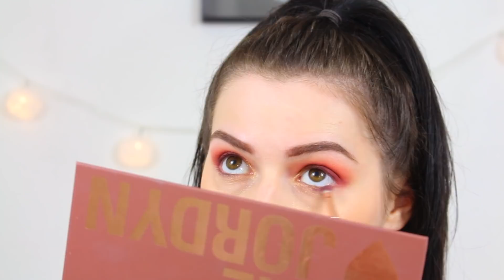OMG! J'ESSAIE DE REPRODUIRE LE MAKEUP D'HALLOWEEN DE KYLIE JENNER 🎃💀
Hello ma beautyfam! Aujourd'hui je vous retrouve avec une vidéo où j'essaie de reproduire le makeup de Kylie Jenner réalisé par James Charles!

Products :

Just peachy matte Too faced
Kylie x Jordyn Palette

ALERTE BON PLAN!
Le site Igraal c’est vraiment, mais vraiment un bon plan! Si tu passes par ce site pour faire tes achats sur internet, une partie de la somme te sera rendue. Du coup tu gagnes de l’argent en faisant du shopping, si c’est pas fou ça. Dès que tu atteins la somme de 20e sur Igraal tu peux directement te faire un virement bancaire. Je l’utilise depuis un moment maintenant et j’ai gagné beaucoup d’argent grâce au cashback, et les 20e arrive trèèèèès vite! Il y a pleins pleins de sites partenaires comme ASOS, SEPHORA, THE BODY SHOP, JD Sports. En plus des virements bancaires Igraal propose aussi des virements Paypal ou des chèques cadeaux :)

VOICI MON LIEN DE PARRAINAGE IGRAAL et MON ADRESSE MAIL POUR LE PARRAINAGE :

En s'inscrivant par ce lien, tu obtiendras 10euros sur ton compte Igraal au lieu de 3euros , valable durant 1 mois jusqu’au 23 Octobre 2018 (pour rappel dès 20e tu peux transférer l'argent sur ton compte bancaire).

Le taux de cashback sur mes sites préférés :

- Sephora 2% de Cashback
- Asos 6% de Cashback (dont BERSHKA)
- JD Sports (paradis des sneakers) 8%
- Marionnaud 6% de Cashback
- The Body Shop 8% de Cashback
il y a pleins d'autres sites comme Nike, la Fnac, Ebay,  etc:)

beautymarieb

beautymariebytb

beautymariebytb

beautymarieb

♡ Ce que je porte :
- Yeux : KyliexJordyn
- Lèvres : Woods
- Vernis : Dior

* Certains produits peuvent m'avoir été envoyés gratuitement pour test, mon avis reste TOUJOURS objectif.

Merci pour TOUT, j’vous aime!

Marie ♡